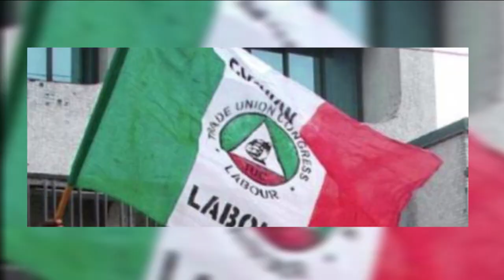Delel Momodu Responds To Lauretta Onochie's Attacks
The events of the past few days have been nothing short of shocking. With the attack of the capitol hill building in the United states, the snatching of ballot box in Ghana during the parliamentary elections, the words of Lauretta onochie as regards several issues in the country, it simply has been an eventful week. And to discuss these issues and more is the publisher of ovation magazine, Dele Momodu.